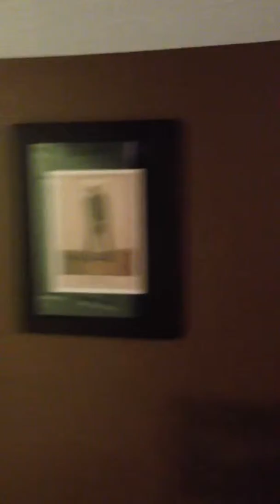237 Carriage dr Ringgold, Ga